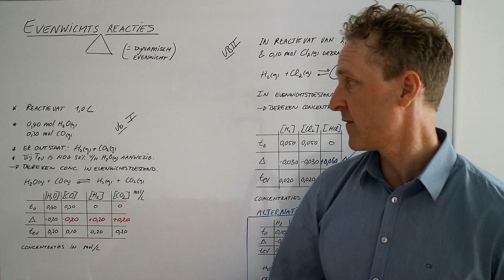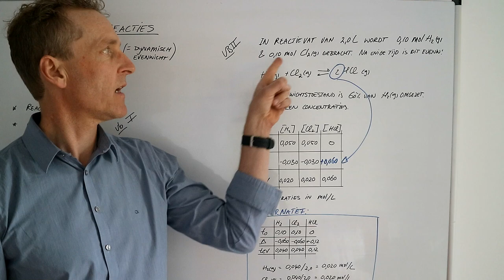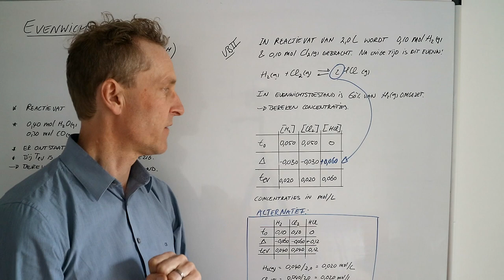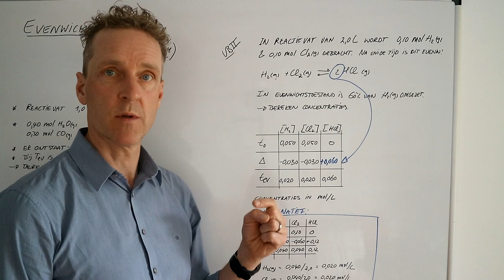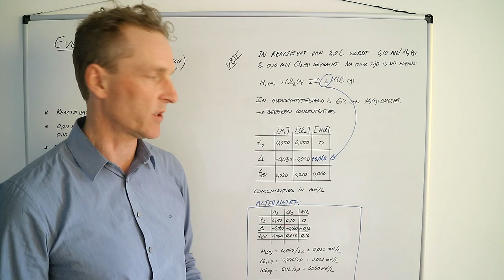Hoe reken ik met evenwichtsreacties?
In deze scheikundeles leg ik uit hoe je kan rekenen met evenwichtsreacties en wat voor soort vragen je vaak krijgt. We voorspellen de concentraties van de stoffen van twee reacties in twee voorbeelden.
We zien hoe de coëfficiënten een rol krijgen en waarom de kloppende reactieformule zo belangrijk is.